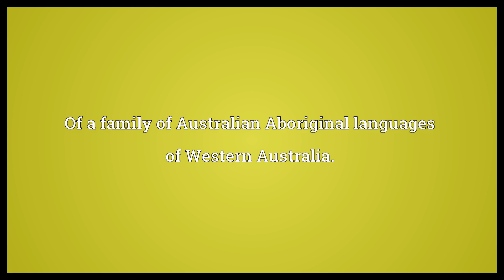Kartu Meaning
Video shows what Kartu means. Of a family of Australian Aboriginal languages of Western Australia..  Kartu Meaning. How to pronounce, definition audio dictionary. How to say Kartu. Powered by MaryTTS, Wiktionary